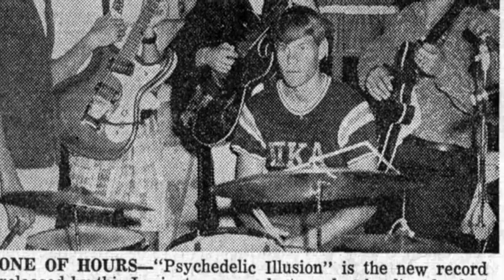One of Hours - Two Heads for 35 cents